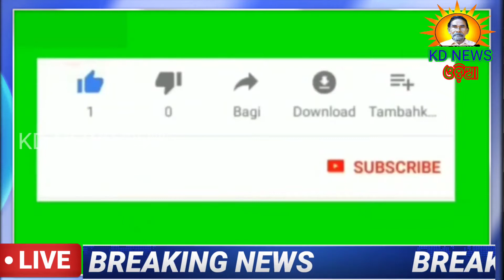ହରିଚନ୍ଦନପୁର-ପରୀକୁ ନ୍ୟାୟ ଦାବିରେ BJP ର ରାଲି ଓ BDO ଙ୍କୁ ଦାବିପତ୍ର ।